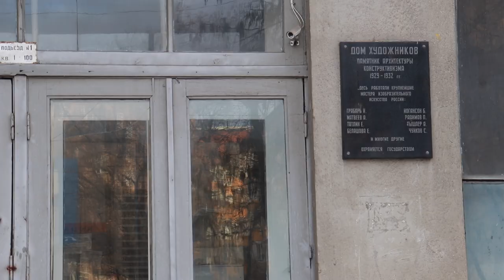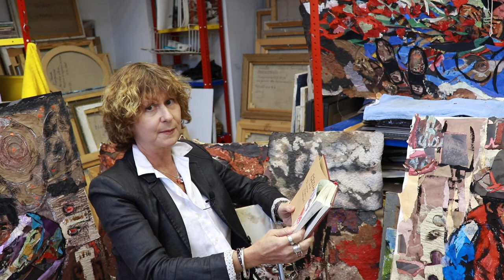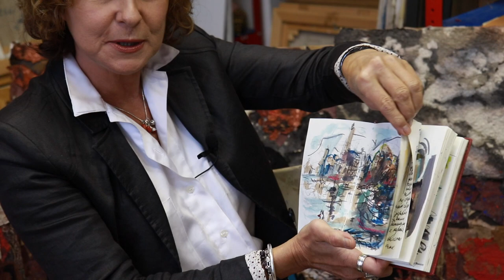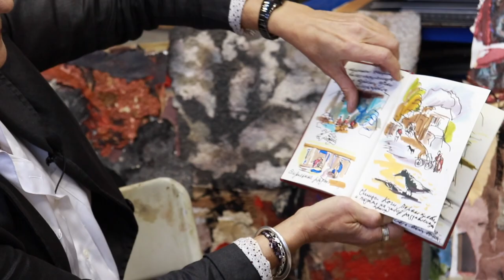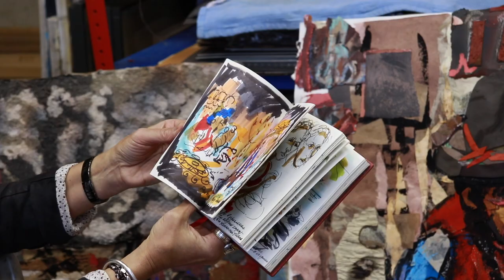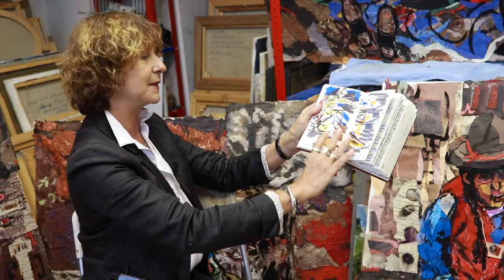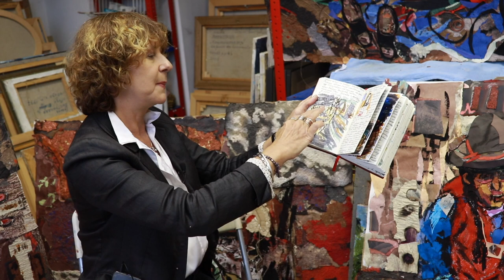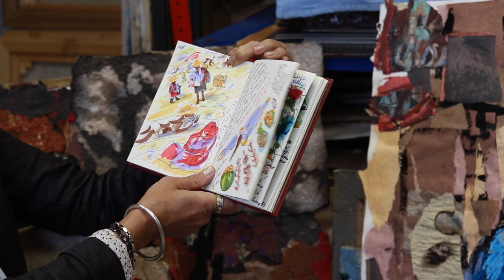Галина Быстрицкая. Три месяца жизни (настоящей).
Дневник путешествий (Франция, Австрия, Индия, Мексика) октябрь-декабрь 2019